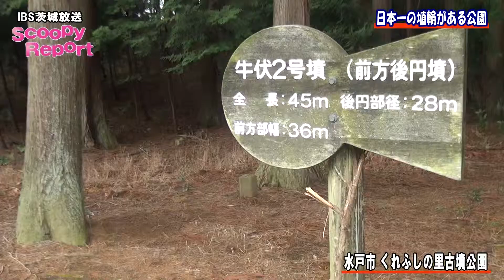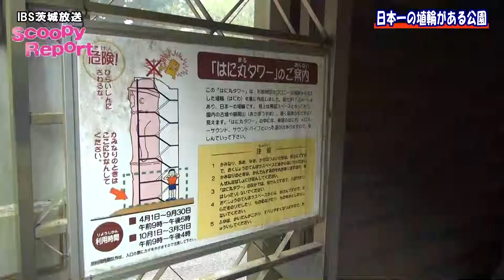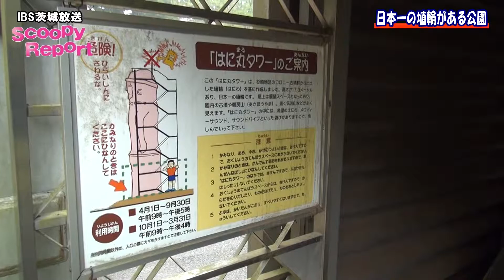スクーピーレポート「日本一の埴輪がある公園」〈水戸市〉IBS（2015.4.22）